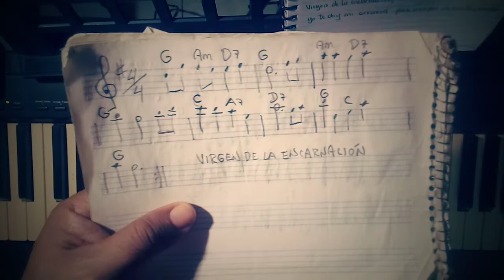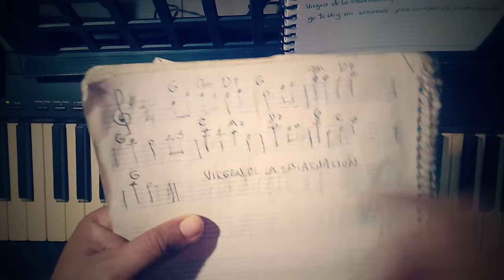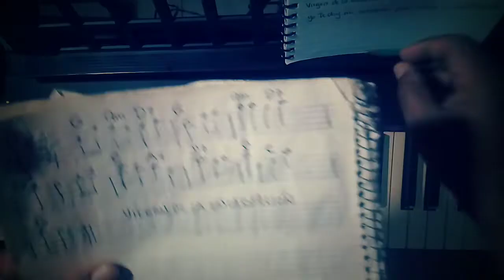tutorial "VIRGEN DE LA ENCARNACIÓN" (notas y acordes).